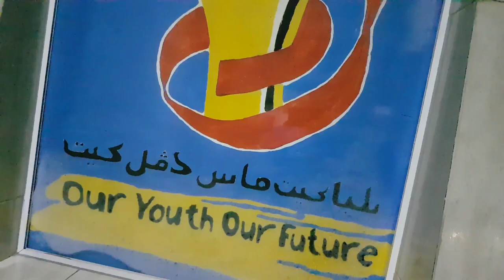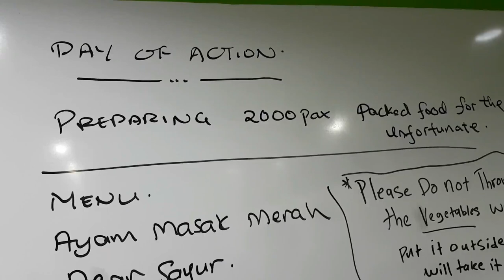Day Of Action 2017 (Brunei) | Vlog 50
A 'soup kitchen' for Day of Action 2017 organized by @dayofaction.brunei (Instagram). If you're in Brunei and would like to be a volunteer, give them a follow.

Shot with: Samsung Galaxy S7 Edge